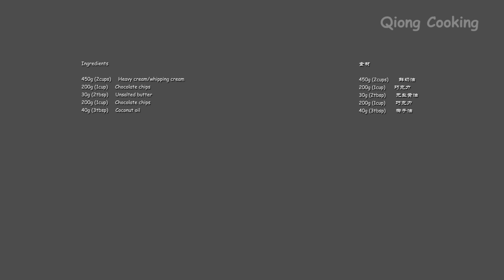Never seen such easy and delicious ice cream recipe! Just 4 ingredients! Chocolate ice cream bar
📢 Recipe (Ingredients)
450g (2 cups)     Heavy cream/whipping cream
200g (1 cup)     Chocolate chips
30g (2 tbsp)     Unsalted butter
200g (1 cup)     Chocolate chips